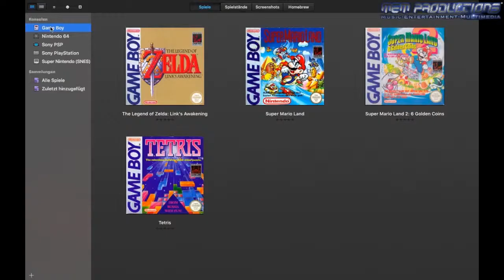Mac Gaming Test - Super Mario Land 2: 6 Golden Coins (Game Boy) [OpenEmu]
Links:
►*Game (Amazon)

Info:
Title:    Mac Gaming Test - Super Mario Land 2: 6 Golden Coins (Game Boy) [OpenEmu]
Game:  Super Mario Land 2: 6 Golden Coins

Specifications:
Apple MacBook (Mid 2010)
2,4 GHz Intel Core 2 Duo
8 GB 1067 MHz DDR3
250 GB SATA